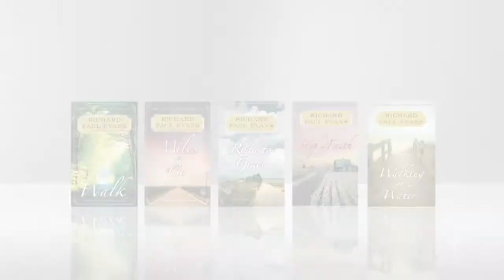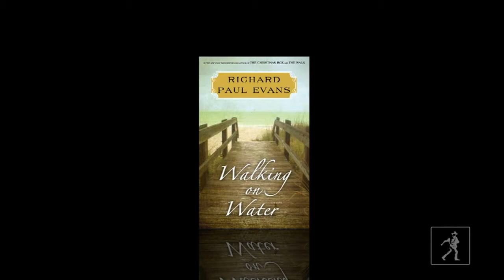The End of THE WALK series with Richard Paul Evans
Richard Paul Evans discusses the final book in the bestselling WALK series, WALKING ON WATER.